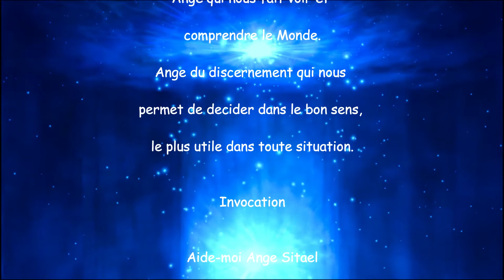23 mars Ange Sitael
Prière et invocation journalière de l'ange Sitael.

Je t’invite à regarder sa présentation dans la playlist “présentation des 72 anges de la kabbale”

Mode d’emploi

Bonne écoute :-)